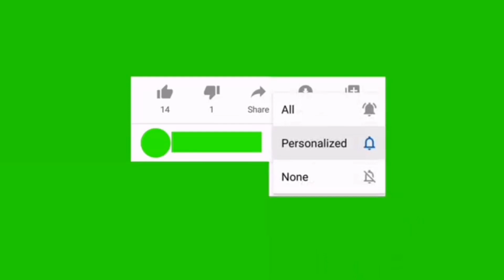Popular Nollywood Actor Alex Ekubo Fixed Marriage Date, $trange Date According Nigerians Reactions